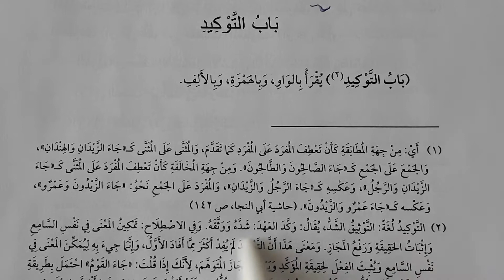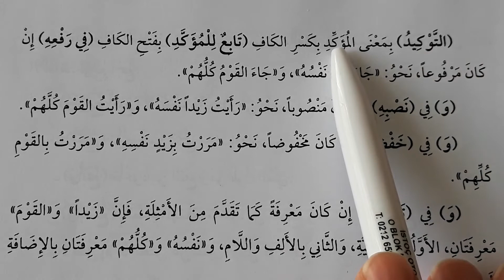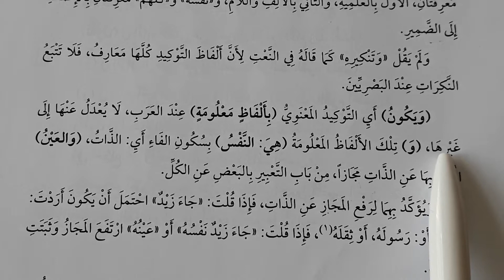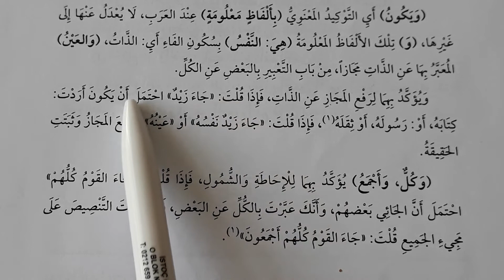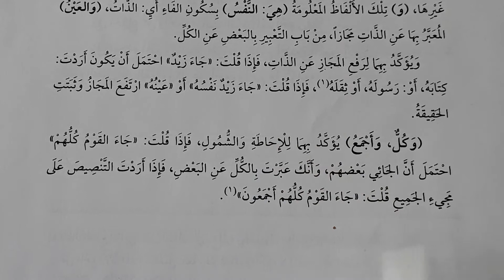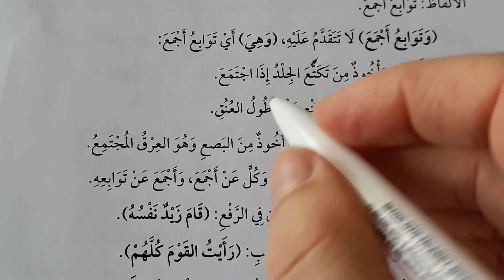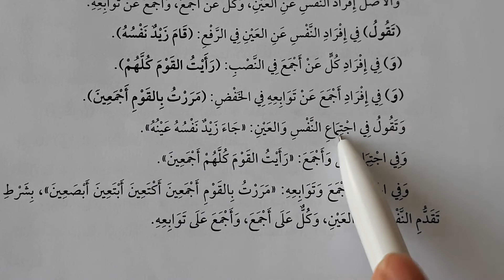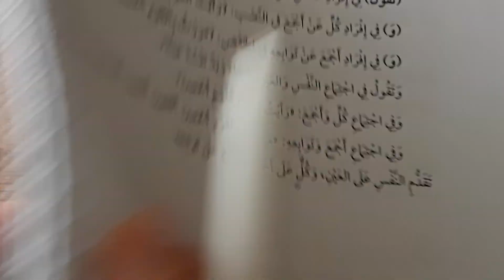Ezheri: Ders 37, Te'kit Bahsi